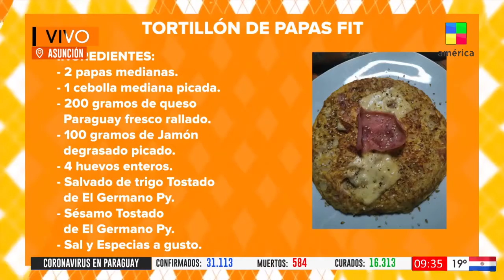Bloque de Salud y Nutrición en BDA Buenos Días América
Cocina Fit ... Cocinamos Tortillón de Papas Fit con el apoyo de los productos EL GERMANO PY.